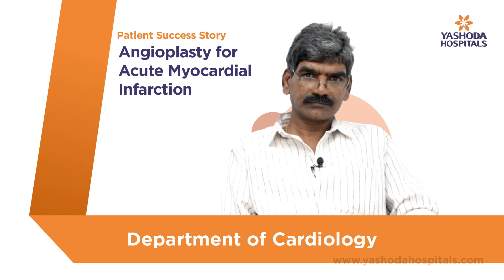Angioplasty for Acute Myocardial Infarction | Yashoda Hospitals Hyderabad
An acute myocardial infarction is also known as a heart attack, cardiac infarction, cardiopulmonary arrest, congestive heart failure, and coronary infarction.

It is a life-threatening disorder caused by insufficient blood flow due to a blockage in the artery, which results in damage to the heart muscles. It is identified by pain that extends from the left side of the chest to the shoulders and arms.

Angioplasty is a minimally invasive treatment used to treat acute myocardial infarction by unblocking the clogged arteries that supply blood to the heart. The surgery involves passing a catheter through the artery toward the blocked area. The catheter contains a little balloon connected to its end, which is inflated at the site of the blockage to unblock the artery and restore normal blood flow.The next step is to insert a mesh tube known as a stent at the site of the blockage to keep the artery from narrowing or getting blocked again.

After the procedure, the patient can go home in 12 to 24 hours with instructions to follow regarding the timely administration of prescription medication, the maintenance of a healthy diet, and adequate rest.
Mr. B Venu from Hyderabad, underwent Angioplasty, under the supervision of Dr. Pramod Kumar K, Consultant Interventional Cardiologist, Yashoda Hospitals, Hyderabad.